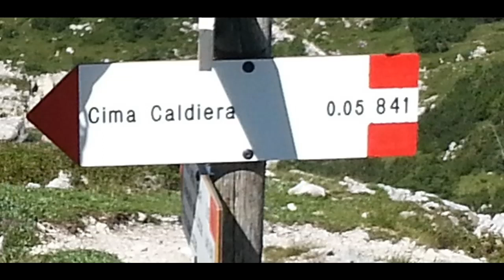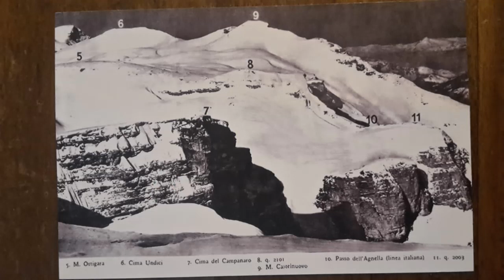FRANCESCO ZAGOLIN - VOCI DAL MONTE ORTIGARA: LA LETTERA TESTAMENTO DI ADOLFO FERRERO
Francesco Zagolin, amico di lunga data di Riviera al Fronte e già protagonista della staffetta del 25 Aprile, rilegge la struggente lettera d’addio del Tenente Adolfo Ferrero. Torinese, Ferrero era uno studente di Lettere e Filosofia. Siamo nel giugno 1917 ed è ormai imminente la grande battaglia dell’Ortigara e immagina una fine “gloriosa ma orrenda”. Purtroppo il ventenne piemontese, appartenente al battaglione Val Dora (III Reggimento Alpini) non tornerà più a casa. Ucciso in combattimento, viene insignito di Medaglia d’Argento al Valor Militare.